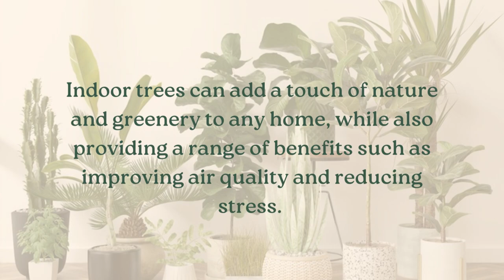30 Best Indoor Trees For A Happier Home | Indoor Trees Low Light| Large Potted Plants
Hello Everyone!
In this video, I am gonna tell you about the 30 best indoor trees for a happier home
Large potted plants
Indoor trees low light
Houseplants
Low light plants